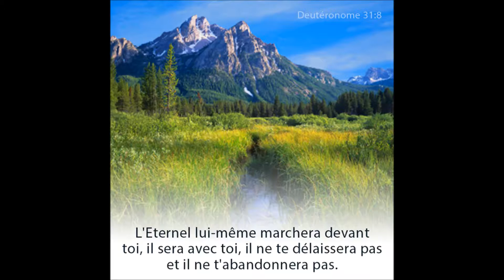Ton nom loin des bruits de la ville.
Chanté par Anne Miller.